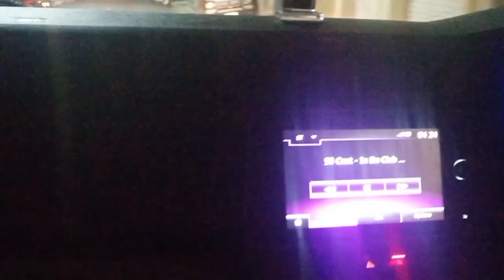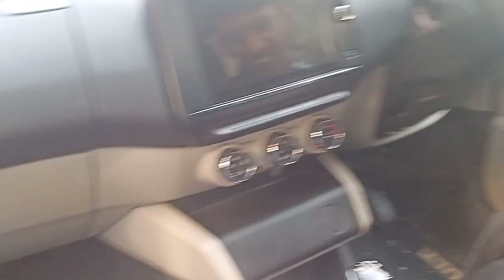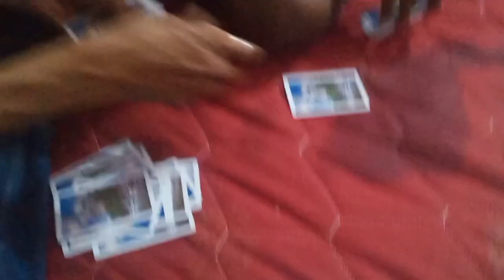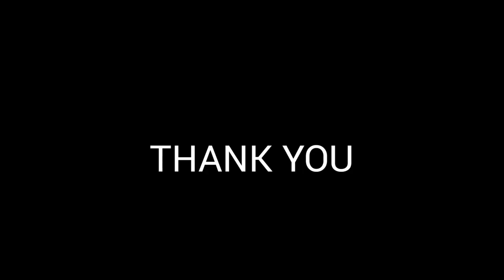My Birthday vlog 💙💙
instsgram @sushmithajaya8786
Sharing my 25th birthday with you guys